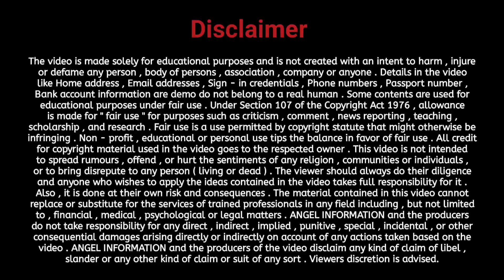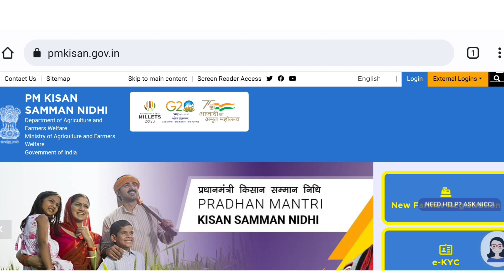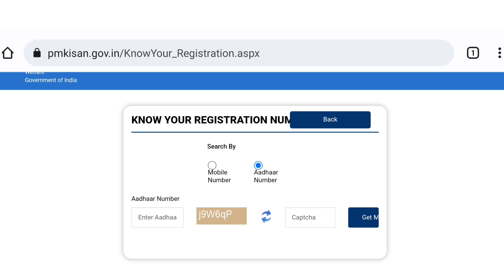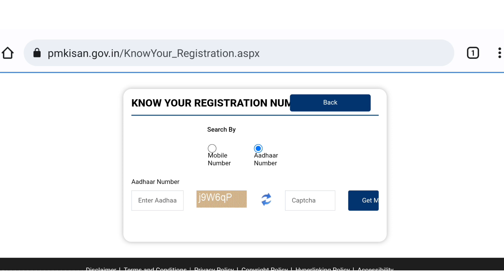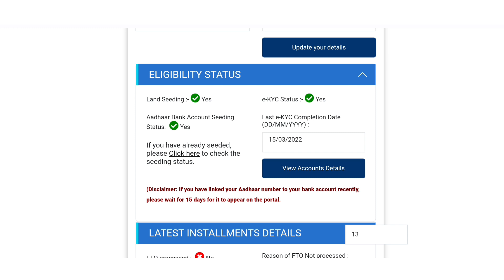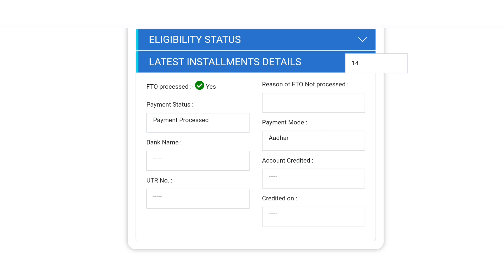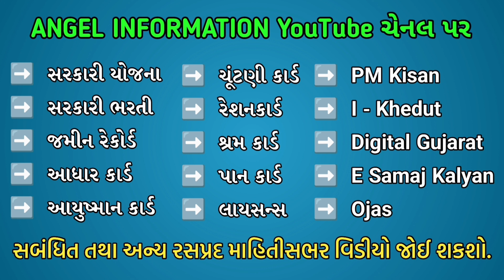PM Kisan 14 Installment Status Check | PM Kisan 14 Instalment Gujarat